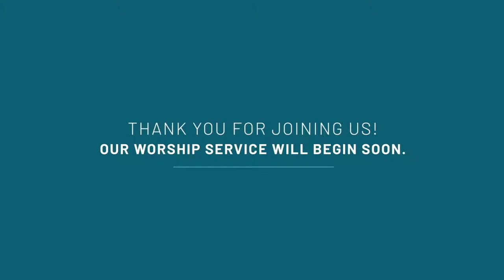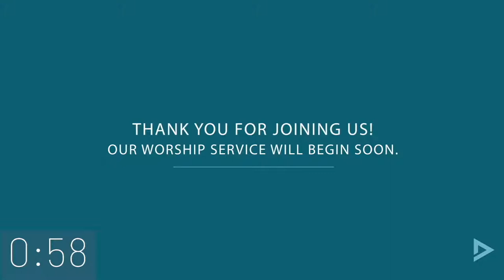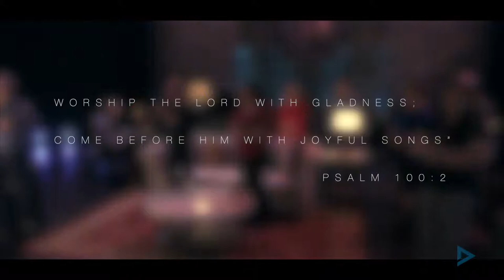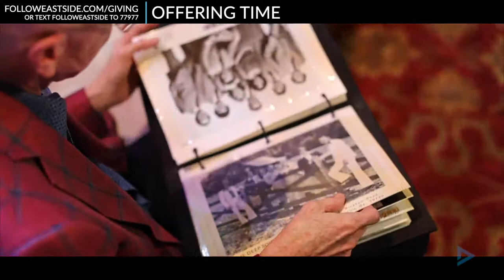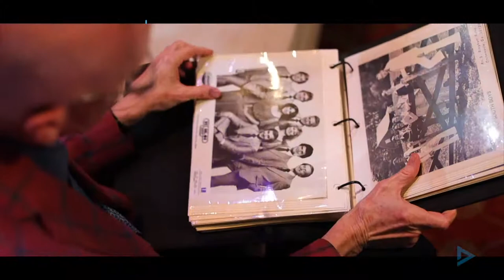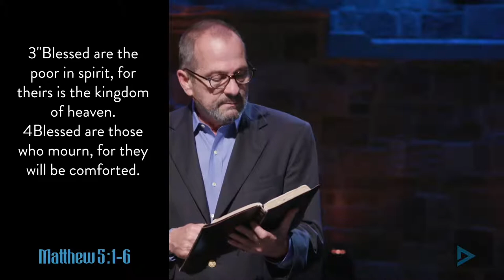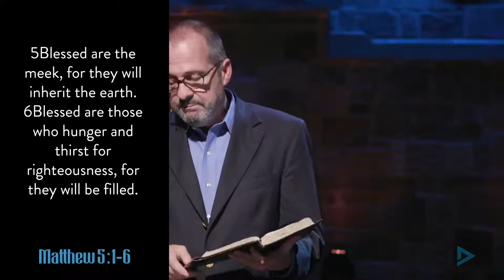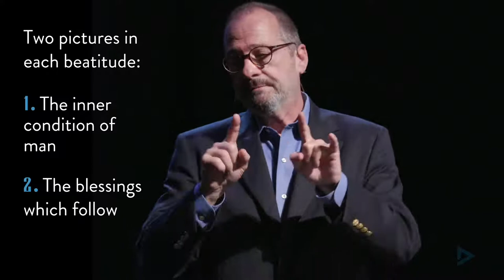Thanks for joining us! | Eastside Online | 11am - June 14, 2020